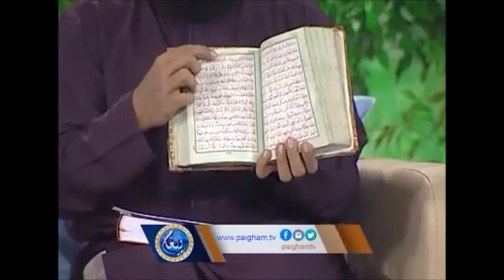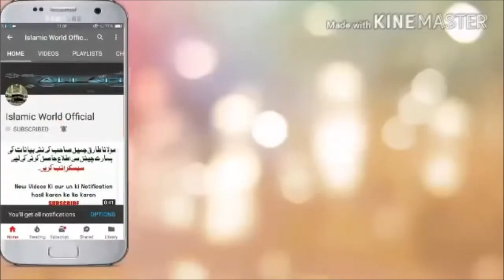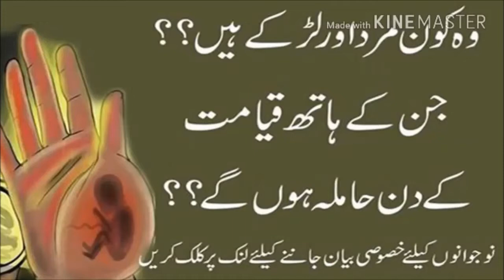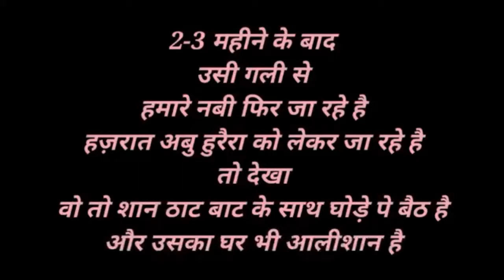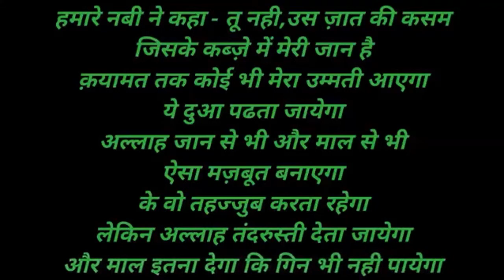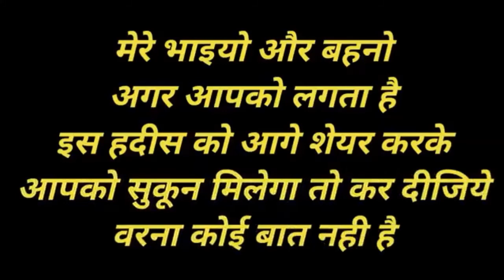दुनियाँ को समझने के लिये काम की बातें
दुनियाँ को समझने के लिये काम की बातें haryana india delhi up rajasthan jaipur noida mewati